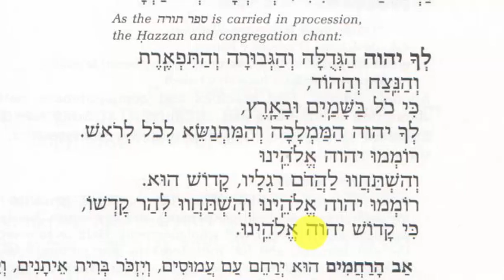Torah Service 05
Torah Service (fifth part)
Sim Shalom (Shabbat) p. 141